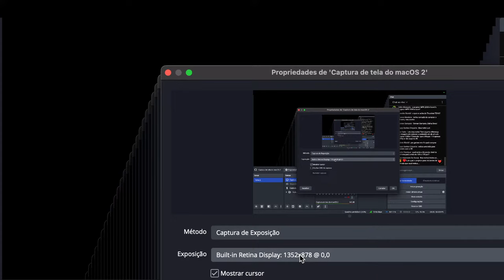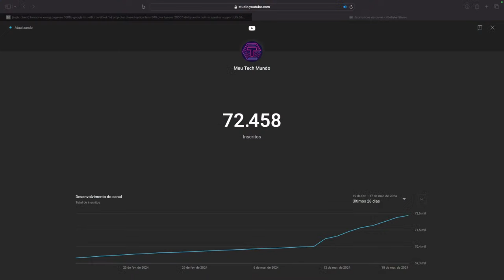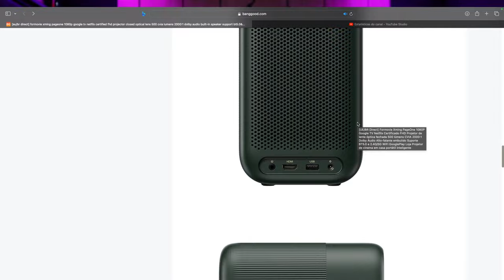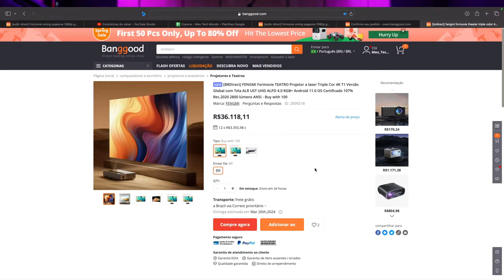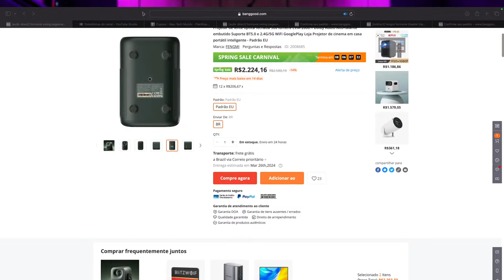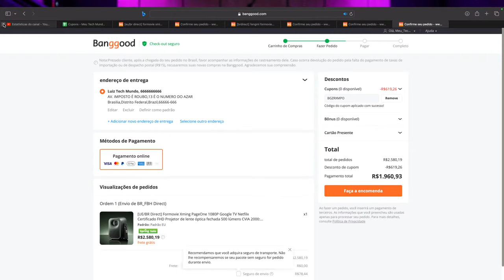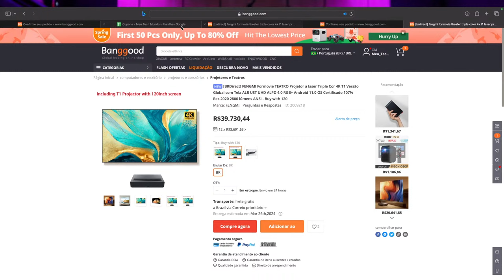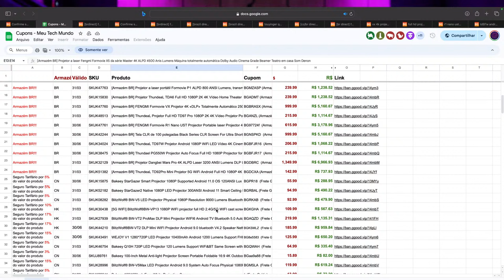PROMOÇOES BANGGOOD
BANGGOOD. As melhores promoções são entre dia 18 e 25 de março. Muitos cupons e promoções legais, muitos produtos vão baixar o preço. Temos uns produtos no Armazém do Brasil , tais como celulares, projetores, robo aspirador, gravadoras a laser, impressoras 3d, etc.
Para produtos enviados da China, oferecemos o Seguro Tarifário. Para a maioria dos produtos, o seguro tarifário só custa entre 3% e 25% de valores de produtos.
Se clientes estão preocupando com a taxa, podem comprar com seguro tarifário. Aí se for taxado, vamos devolver o valor da taxa. Vale muito a pena.

PLANILHA!

APROVEITE